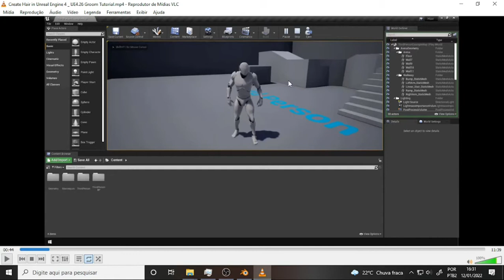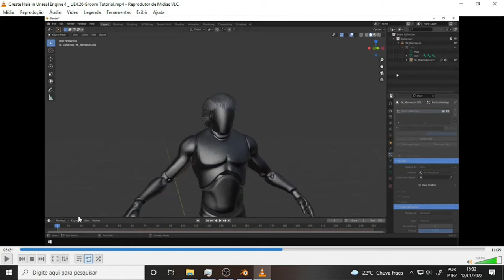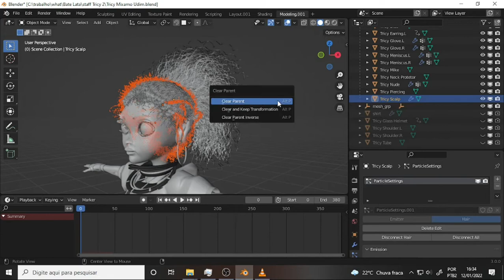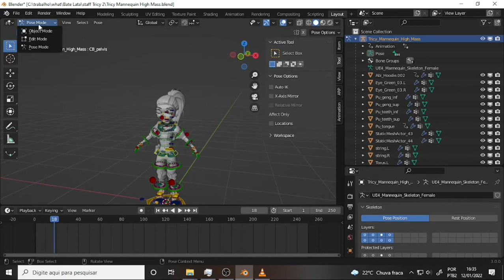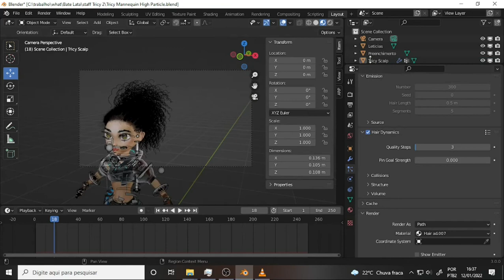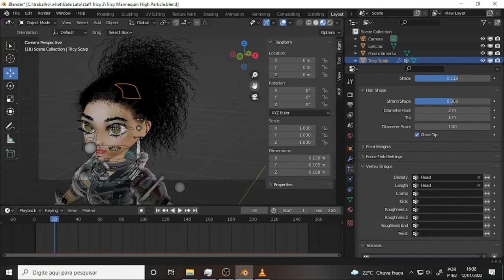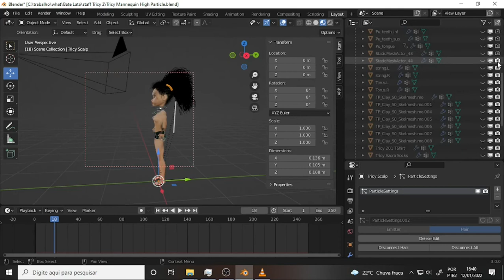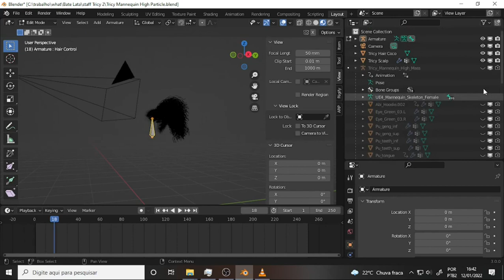what Tricy Human 124 Groom 2